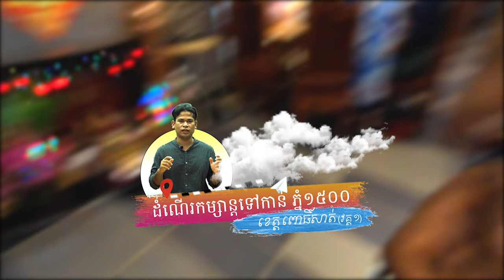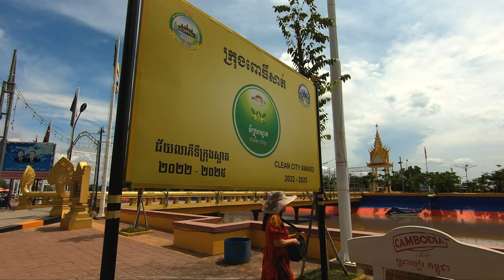Eps-2 | Enjoy The Trip to PURSAT City with local Tourist, Cambodia Trip to 1500 Mountain.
Hello,
And today we'll show you about another trip to Posat Province, Cambodia.

Sure, I’d be happy to visited at Pursat Province, is located on the western side of the Tonle Sap lake and is covered mainly by mountainous terrain. Although the province is not home to many ancient temples, the highlight of this province concerns the history of the war between Siamese and the Khmers that took place just before the French Colonial era in Cambodia.

One popular historical site is that of the Tomb of Oknha Klang Meung, the Cambodian hero who led the war against Siamese and defeated them in 1482. While in Pursat, you can also visit the floating town of Kampong Luang, which is just 40 km away from the Pursat town center. The floating village includes a police station, schools, restaurants, a clinic, shops and bars. .

If you’re interested in natural beauty, consider visiting Ouda. It’s a remote attraction that refreshes even the most tired travelers with its gorgeous scenery and tranquility. Any stress brought on by the challenges of work or family life will be carried away in the natural splendor of the river, which flows from the Arai River in the Cardamom Mountains. The river bank, approximately 500 meters wide, is framed by thousands of large and small rocks. During the rainy season, the crystal clear water crashes over the smooth stones, but when the rains dry up, sentimental travelers can take a seat on the rocks to reflect on their journey.

I hope you will enjoy this videos,

Best Regard,
Phy Narith Offici